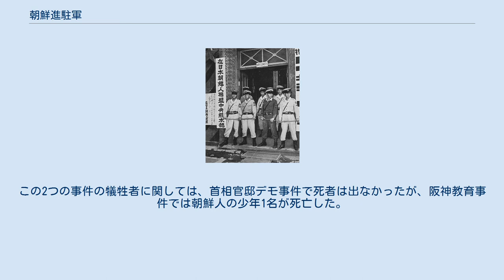朝鮮進駐軍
朝鮮進駐軍（ちょうせんしんちゅうぐん）は、第二次世界大戦後の混乱期、在日朝鮮人の一部が日本各地で各種犯罪を犯した際、詐称、僭称したとされる名称。
ただし、朝鮮進駐軍と名乗って犯罪行為を行った在日朝鮮人の存在は疑問視されている。
朝鮮進駐軍の実在を主張する資料は、当時在日朝鮮人によって多数の事件が引き起こされ、その際に腕章などを身に着け自らを戦勝した進駐軍と同類だと錯誤させる名称を騙った朝鮮人らを指して朝鮮進駐軍と呼称されるようになったとされる。
 第二次世界大戦終結直後、日本の敗戦により、朝鮮人に優越感が発生した事や、日本からの“解放”により社会基盤を喪失した事から、一部の朝鮮人や台湾人らによる殺害、強盗、暴力事件などの不法行為が頻発した。
当時の朝鮮人による事件は記録に残るものでも、大津地方検察庁襲撃事件、長崎警察署襲撃事件、生田警察署襲撃事件、富坂警察署襲撃事件、新潟日報社襲撃事件、関東朝鮮人強盗団事件、直江津駅リンチ殺人事件、他多数にのぼる（詳細は「在日韓国・朝鮮人の事件年表」を参照）。
 いくつかの書籍がこうした背景を元に不法行為を行った朝鮮人の中に、「朝鮮進駐軍」を名乗ったものがいたと主張している。
山野車輪は『マンガ 嫌韓流』（2005年）の第3話「在日韓国・朝鮮人の来歴」、『マンガ 嫌韓流4』（2009年）第3話「“朝鮮進駐軍”と日本の戦後史」において、こうした状況の中で一部朝鮮人が自分達を「戦勝国民」であると主張し「朝鮮進駐軍」を名乗って暴力事件を起こしたと説明している。
また、野村旗守は『嫌韓流の真実！ザ・在日特権』（2006年）、『マンガ嫌韓流の真実!』（2007年）で、「朝鮮進駐軍」を僭称した一部の朝鮮人が、無賃乗車を駅員に注意されると集団暴行を行ったと説明している。
但馬オサムは『ゴジラと御真影 -サブカルチャーから見た近現代史-』（2009年）で、一部朝鮮人が戦勝国民を気取って徒党を組み、治外法権的特権を有するかのように振る舞い、朝鮮進駐軍の腕章をつけて買出しの列車を占拠したとしている。
「お前ら四等国民の日本人が我々二等国民である朝鮮進駐軍に指図するとは生意気な!」というのが彼らの常套句だったという。
ただし、但馬はこうした行為について、闇市の利権を巡り抗争を繰り広げた朝鮮人愚連隊などに比べればまだ可愛いものとし、チンピラ行為と表現している。
 「朝鮮進駐軍の写真」だと在特会らによって紹介された写真。
実際は、団体等規正令に基づき朝連ビル（在日本朝鮮人連盟中央総本部）が強制捜索された際に入り口を封じる警視庁予備隊、1949年9月8日 在日特権を許さない市民の会（在特会）の大阪支部は、「『朝鮮進駐軍』をご存知ですか?」というチラシを作成し、その中で3万人の朝鮮人からなる犯罪組織「朝鮮進駐軍」が、戦後の混乱期に強姦、殺人、公的機関への襲撃、不動産の不法占拠などの犯罪を起こし、GHQの資料にあるだけでも最低4,000人の日本人が殺されたと主張している。
2009年に在特会が起こした京都朝鮮学校公園占用抗議事件では、これを「（学校の土地は）朝鮮人に奪われた」という主張の根拠としている。
安田浩一や野間易通は、チラシの配布のみならず、在特会を支持する一部ブロガーやネット右翼らによりブログや電子掲示板などで拡散が行われたと主張している。
 安田浩一らは、「在特会をはじめとする“保守界隈”の人間がしばしば使用する用語であるが、GHQ等の公的な組織による資料での「朝鮮進駐軍」という用語の出典を示しておらず、写真のキャプションはデマである」と主張している。
 安田の説明によると、最低4,000人の日本人が殺されたとする「GHQの資料」の出典は明かにされておらず、朝鮮進駐軍を写したと主張する2枚の写真は、毎日新聞社が1949年に撮影した、在日本朝鮮人総聯盟（朝連）の本部を捜索する日本の警察官が写る写真に「武装集団在日朝鮮人集団」「短銃を所持する在日朝鮮人警備隊」といったでっちあげのキャプションをつけたものである。
朝鮮進駐軍が起こした凶悪事件として例に挙げられているものには、1946年の首相官邸デモ事件と1948年の阪神教育事件のような確認できるものもあるが、どちらも在日朝鮮人を中心とする大規模なデモ行進における騒擾事件である。
首相官邸デモは「在日朝鮮人生活権擁護委員会」、阪神教育事件のデモは「在日本朝鮮人総聯盟」が開催したもので、朝鮮進駐軍なる組織ではない。
この2つの事件の犠牲者に関しては、首相官邸デモ事件で死者は出な...